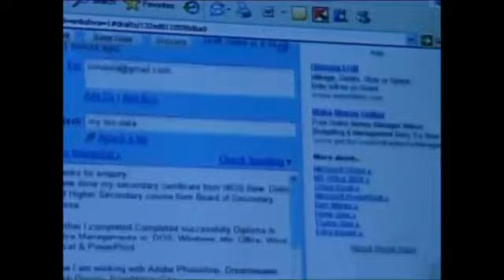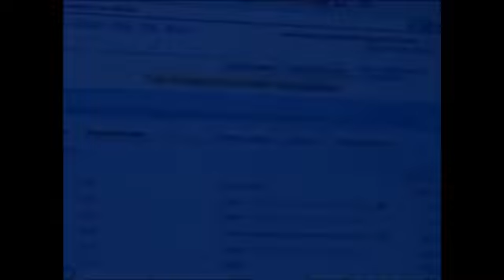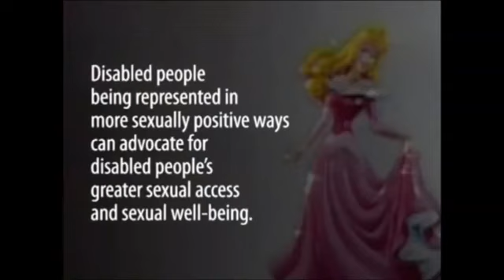Dove's Tale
“We Care Film Festival” was run in tandem with the UNESCO’s International Conference “From Exclusion to Empowerment: Role of ICTs for persons with disabilities” from 24-26 of November at Vigyan Bhawan. It was organized by UNIC, India along with NGO Brotherhood. “Dove’s Tale” is film by Ambuja Satapathy and narrates that how sex is considered a social taboo for mentally disabled people. The film narrates a story of a girl who is trained in computer and has cerebral palsy. During an interaction with her peer she explains the need of marriage as being socially secure.